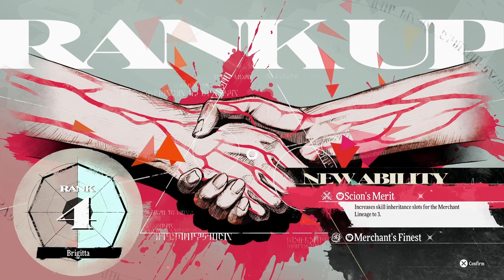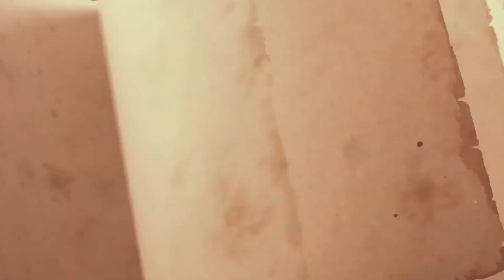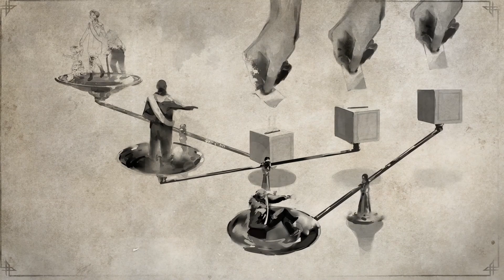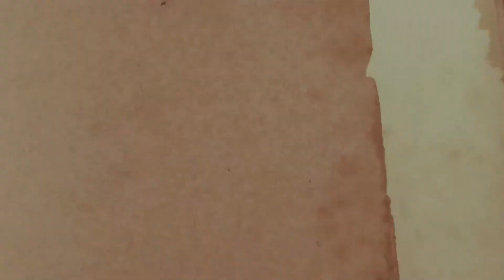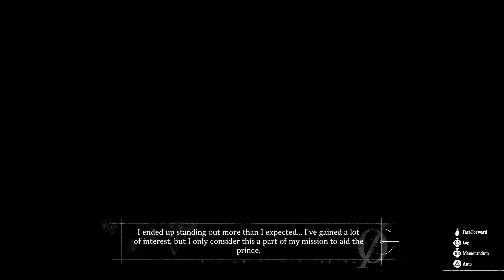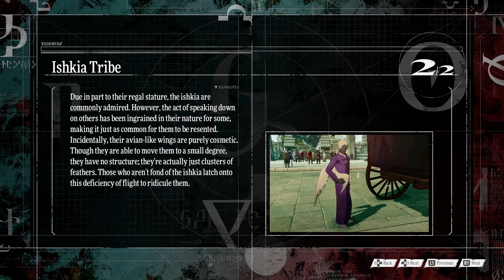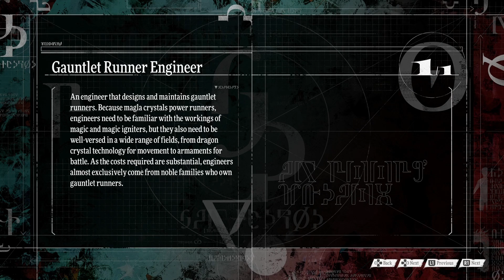TOURNAMENT FOR THE THRONE | Metaphor: ReFantazio | 10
In this episode of my blind Let's Play Gameplay Playthrough of Metaphor: ReFantazio, all good elections should begin with a musical number!

TITLE: Metaphor: ReFantazio
DEVELOPER: Atlus

Metaphor: ReFantazio is a 2024 role-playing video game developed by Studio Zero and published by Atlus. It is the first original game from Studio Zero since its formation in 2016 by Persona series director Katsura Hashino, character designer Shigenori Soejima, and composer Shoji Meguro. The game is scheduled to be released for PlayStation 4, PlayStation 5, Windows and Xbox Series X/S on October 11, 2024, in commemoration of Atlus' 35th anniversary.

The game explores the themes of ideal and reality and takes place in a medieval fantasy world that is the "mirror" of the contemporary real world, following a non-silent protagonist who sets out on a journey to protect his kingdom while overcoming obstacles and forging bonds with companions he meets along the way.

Metaphor: ReFantazio takes place in the United Kingdom of Euchronia, which is set in a medieval fantasy realm that acts as a "mirror" to the modern real world. The assassination of its King sparks chaos and unrest throughout the kingdom, while also invoking a unique form of magic only previously known to the King, known as the Royal Magic. These events end up setting the stage for a tournament to be held across the world in order to decide the throne's successor. The main protagonist is a boy of the Elda tribe who has been ostracized by wider society for being "tainted" with the inheritance of forbidden magic and is often subject to discrimination and prejudice as a result. He is to embark on a quest to lift a curse placed on his childhood friend, the crown prince of Euchronia whom the kingdom believes was assassinated over ten years ago. Throughout the journey, he will be accompanied by a fairy companion named Gallica, whose immense knowledge and ability to sense magic aids him on the path ahead.